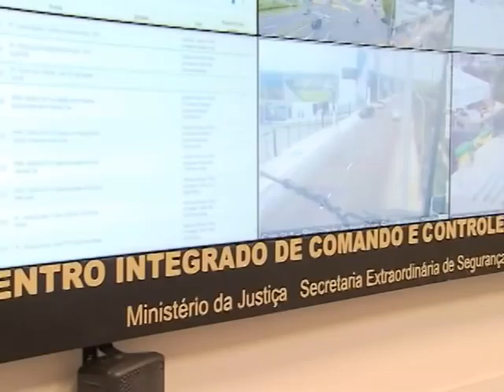Diversidade cultural de Manaus é apresentada a torcedores da Copa do Mundo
COPA DAS COPAS - 27.06.14: Capital do estado que abriga a maior floresta tropical do mundo, Manaus (AM) se preparou para apresentar sua diversidade cultural durante a Copa do Mundo de 2014. Mais de 150 mil turistas são esperados na região, e, para eles, foram preparadas mil atrações entre shows, exposições e apresentações de artistas locais. Objetivo é mostrar a beleza da cidade como um dos locais únicos do país.